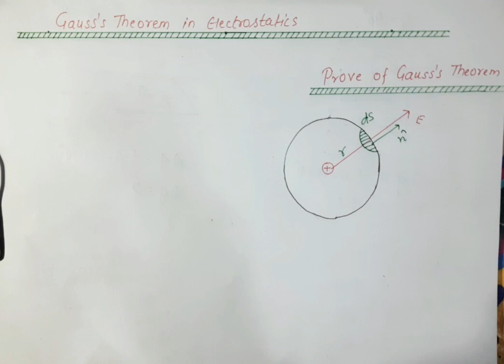GAUSS'S THEOREM | Electrostatic | Physics 12th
@insighteducation833  GAUSS'S THEOREM | Electrostatic | Physics 12th
Gauss’s law states that the net flux of an electric field in a closed surface is directly proportional to the enclosed electric charge. It is one of the four equations of Maxwell’s laws of electromagnetism. It was initially formulated by Carl Friedrich Gauss in the year 1835 and relates the electric fields at the points on a closed surface and the net charge enclosed by that surface.

The electric flux is defined as the electric field passing through a given area multiplied by the area of the surface in a plane perpendicular to the field. Yet another statement of Gauss’s law states that the net flux of a given electric field through a given surface, divided by the enclosed charge should be equal to a constant.

Usually, a positive electric charge is supposed to generate a positive electric field. The law was released in 1867 as part of a collection of work by the famous German mathematician, Carl Friedrich Gauss.